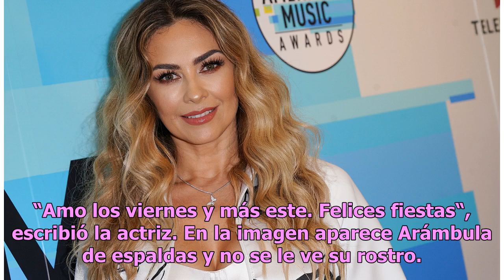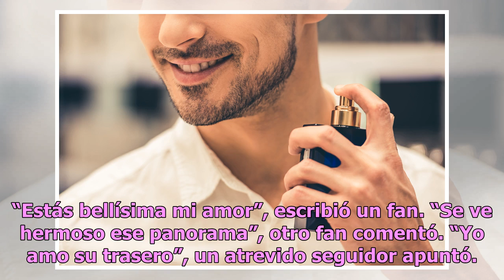Aracely Arámbula calienta Instagram con bikinazo prenavideño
La sexy actriz deleitó a sus fans de la mejor manera Aracely Arámbula Foto: JC Olivera / Getty Images Aracely Arámbula es una de las actrices más sensuales del mundo de las telenovelas. La famosa ha venido deleitando a todos sus seguidores en Instagram con diminutos bikinis que muestran el gran físi...